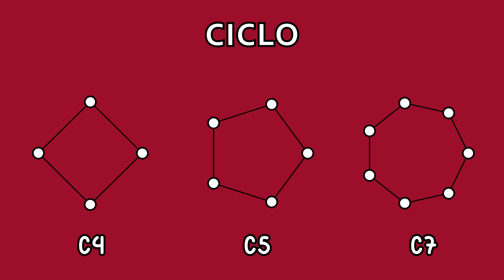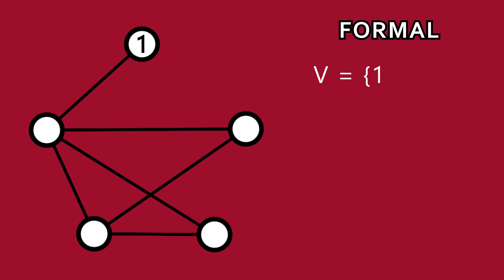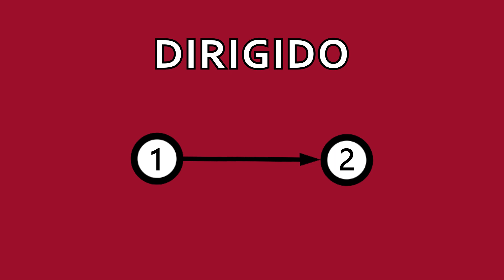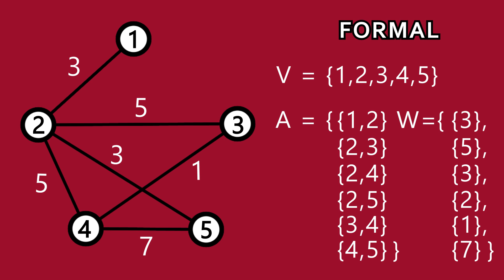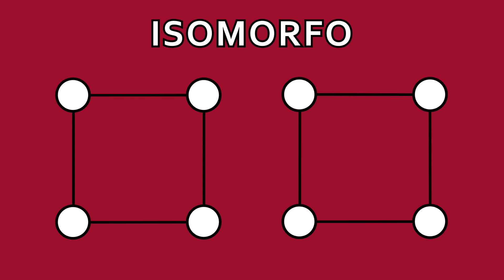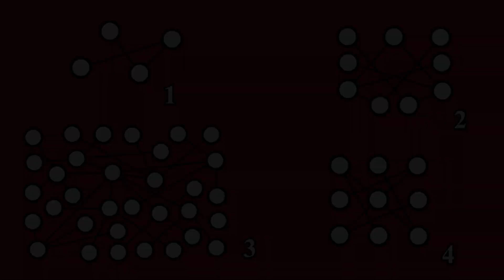APRENDE GRAFOS DESDE CERO: Grafos básicos, lista y matriz de adyacencia, definiciones y propiedades.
Aprende esta estructura de datos tan importante para el diseño y el análisis de algoritmos. Dentro del vídeo explico en qué consisten los grafos, explico qué son los grados o valencias, y los tipos de grafos básicos como los grafos camino, ciclo, rueda, completo y bipartito. También explico cómo representarlos de manera formal y con las formas clásicas como lista y matriz de adyacencias. Por si no fuera poco también te explico variantes como el grafo dirigido, el ponderado y el multigrafo además de algunas propiedades importantes que nos servirán para futuros vídeos, concretamente cuándo un grafo es isomorfo, plano, complementario, autocomplementario, conexo, cíclico o árbol. Lo que me pregunto yo es qué haces leyendo esto en vez de verte los pocos 6 minutos que dura el vídeo ;)

· Mis otros vídeos:
Perceptrón: youtu.be/MU3cLsSfnME
Backpropagation: youtu.be/boP3O89rErA
Redes convolucionales - Qué son en 4 minutos: youtu.be/FsTEgdEfK64
Redes convolucionales - Convolución, ReLU, Pooling, Red Multicapa y SoftMax en 7 minutos: youtu.be/3Dpclm3m1Cc
Algoritmo Genéticos en 5 minutos: youtu.be/RBrXGyo0kIw
Algoritmo Minimax en 4 minutos: youtu.be/QJjM7EKDRuc
Poda Alfa Beta en 6 minutos: youtu.be/I0y-TGehf-4
Curso Python nivel FÁCIL en 12 minutos: youtu.be/YJiU79ZaLCM
Estructuras de datos con Python en 8 minutos: youtu.be/v25-m1LOUiU
Funciones integradas de Python en 8 minutos: youtu.be/hHhkLEnowLA
Estructuras de control de flujo en Python en 10 minutos: youtu.be/w53HiWSZnzU
Programación Orientada a Objetos en 10 minutos: youtu.be/SI7O81GMG2A
CLASES en PYTHON, TODOS los pilares de POO aplicados a un EJEMPLO COMPLETO desde CERO: youtu.be/JVNirg9qs4M
MÓDULOS en PYTHON en 9 minutos: import, from, as, namespace, math, random y más: youtu.be/hWbD_6xhYe0
Qué es un algoritmo en 4 minutos: youtu.be/swpAfyZFt-8